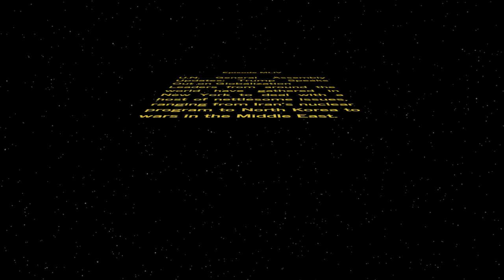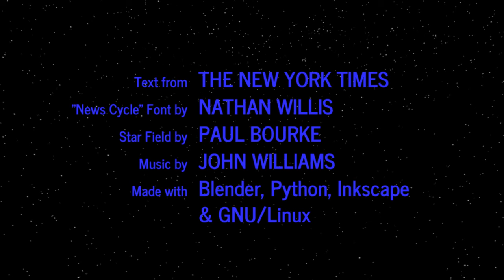WORD WARS − Episode MLIV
U.N. General Assembly Updates: Trump Speaks Out on Globalization
Leaders from around the world have gathered in New York to deal with a host of nettlesome issues, ranging from Iran’s nuclear program to North Korea to wars in the Middle East.